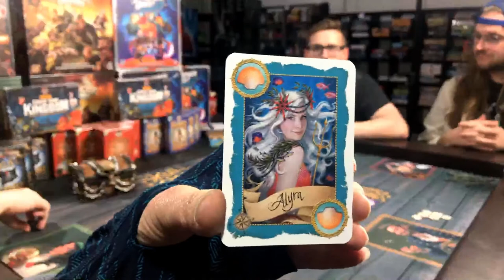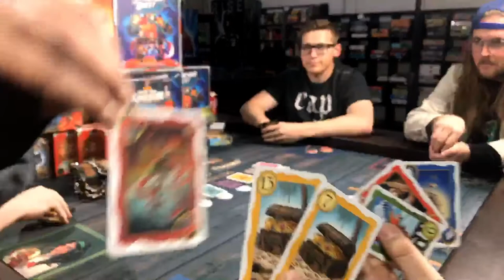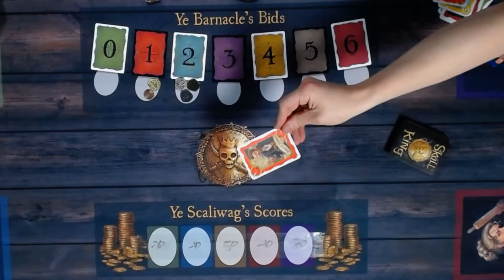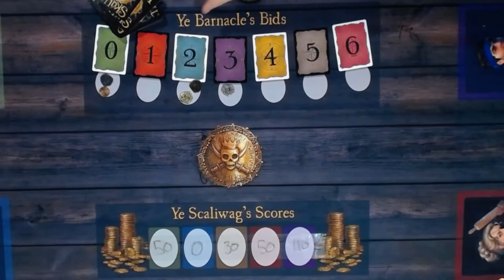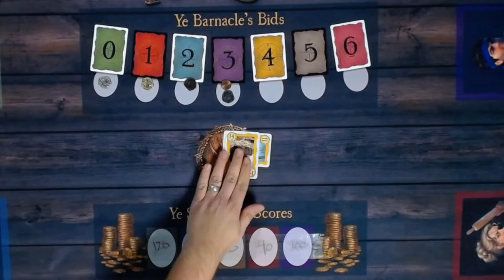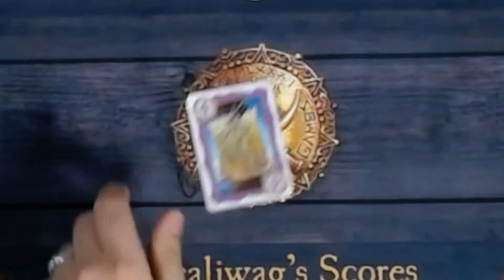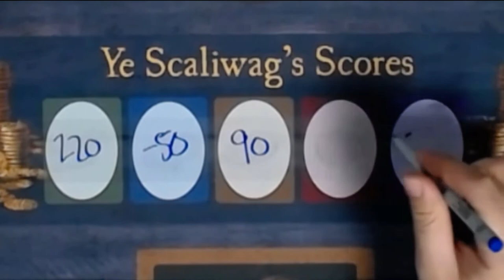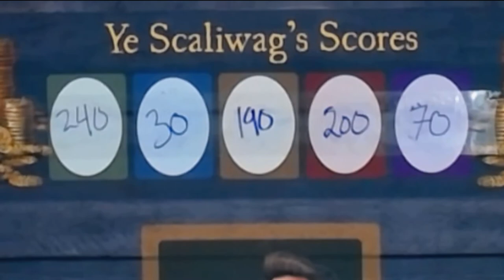Skull King with Jeff Beck (How-To Play and Gameplay)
In today's video, we will be showing you how to play Skull King from Grandpa Beck's Games! We have a special guest joining us, Jeff Beck! Jeff is Grandpa Beck's son! He teaches us how to play Skull King and then we get to join him for a full game! Join Jordan, Wendy, Jenner, and Please as they learn the rules and battle it out with Jeff!

GAME DESCRIPTION:
Skull King is the most cunning and conniving game in Grandpa Beck's collection! With mechanics derived and then enhanced from classic set collection games, Skull King is considered by many to be the ruler of all bidding games! Predict each round how many tricks you think you can win after taking a look at your cards. Get your bid correct and you'll gain points! Get it wrong, and you're out of luck!
​This, the latest version, was released in 2018 and includes the Legendary Expansion in the box which adds Mermaids, Loot, Pirate Powers, and the lurking threat of the Kraken!